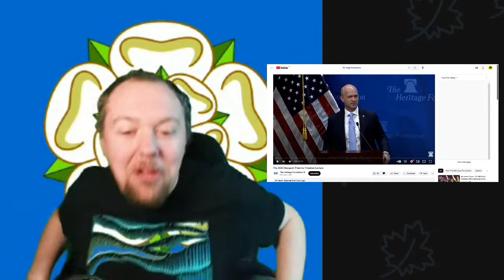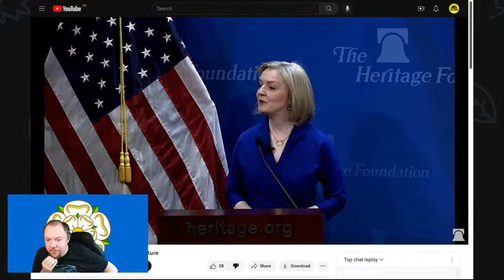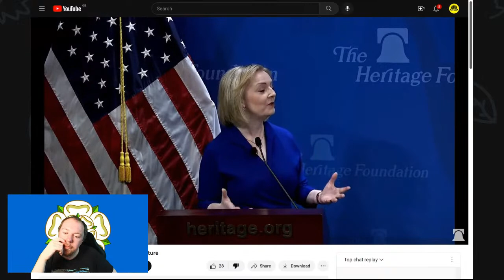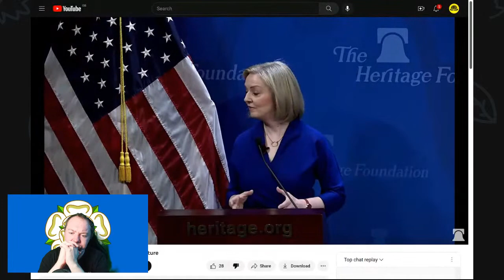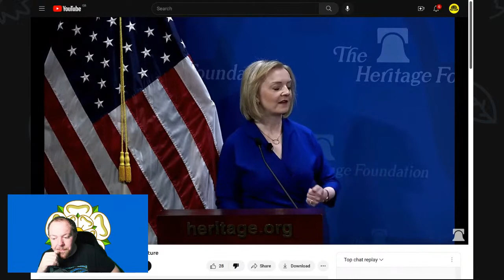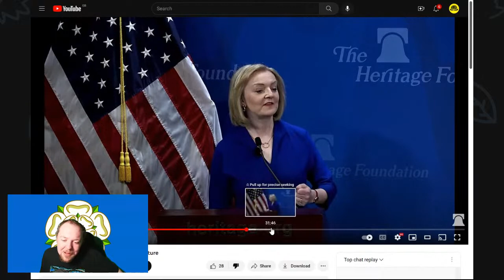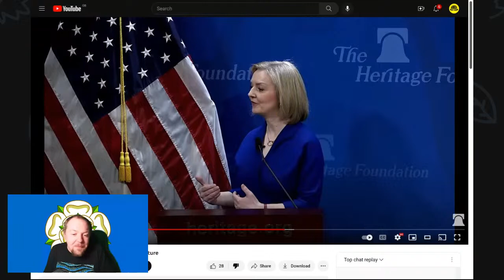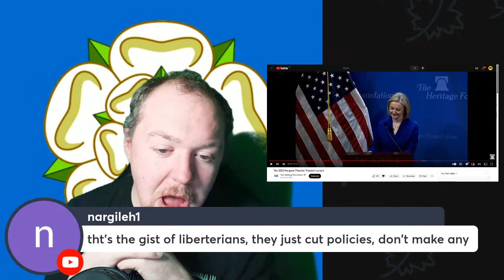The 2023 Liz Truss Freedom Lecture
Former British Prime Minister Liz Truss delivers the 2023 Margaret Thatcher Freedom Lecture and ho what a Hilaraty it will bring